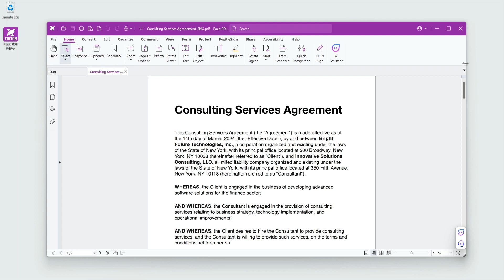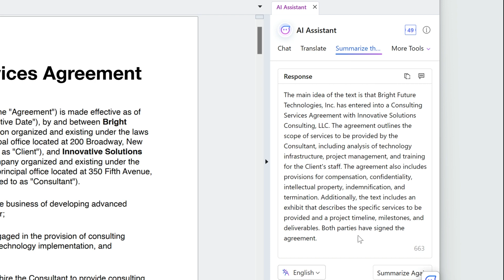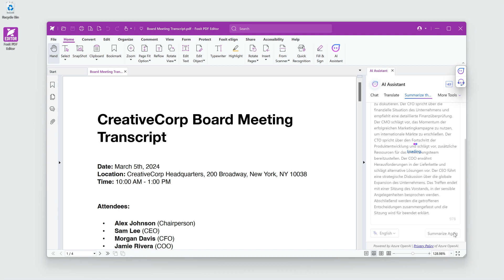How to Summarize Document's in Seconds with Foxit's AI Assistant | Quick Tutorial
Are you tired of spending endless hours summarizing lengthy documents? Discover Foxit's AI Assistant, your new best friend for summarizing documents in seconds!

In this tutorial, you'll find out how to use Foxit's AI Assistant to condense large chunks of text into shorter, more digestible versions. Whether you're dealing with legal documents, meeting minutes, or customer calls, Foxit's AI Assistant has got your back.

With Foxit's AI Assistant, you can turn lengthy PDFs into easy-to-understand breakdowns, create concise meeting notes summaries, and ensure your documents stay on message. Say goodbye to tedious summarization tasks and hello to efficiency!

Ready to streamline your document summarization process? Watch the tutorial now and unlock the power of Foxit's AI Assistant.

Don't let document summarization slow you down - Foxit's AI Assistant has you covered!